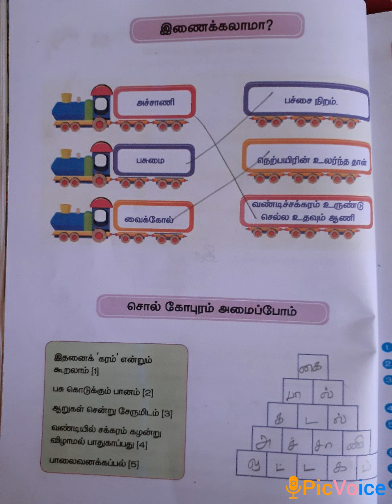SRI PARASAKTHI VIDYALAYA CBSE